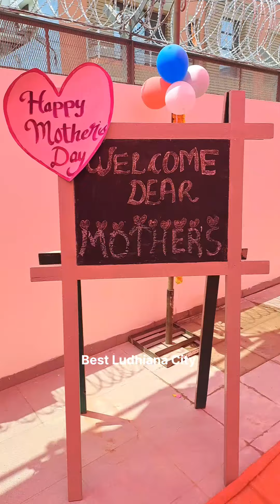Mother's Day Celebrations at Spring Dale Play School, G.K Estate# Enjoyment spring Dale Play School